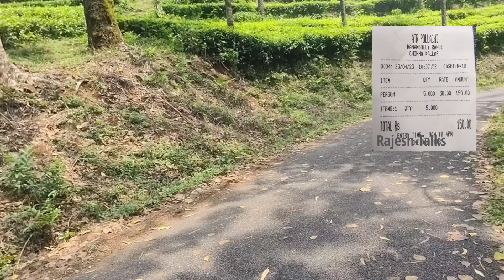Chinnakallar Falls, Valparai | சின்ன சிரபூஞ்சி சின்னக்கல்லார்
Chinnakallar Falls is a waterfall in the Valparai taluk, Coimbatore district, in the Indian state of Tamil Nadu. A narrow trail among rugged bushes leads to the waterfalls. The area where this waterfall located is the third-most wettest area or third-highest rainfall receiving place in India after Mawsynram and Cherrapunji

சின்னக்கல்லார் அருவி (Chinnakallar Falls) இந்திய மாநிலமான தமிழ்நாட்டில், கோயம்புத்தூர் மாவட்டத்தில், வால்பாறை வட்டத்தில், உள்ள ஓர் அருவியாகும்.

கரடு முரடான புதர்களுக்கு மத்தியில் அமைந்துள்ள பாதை வழியாகவே அருவிக்குச் செல்ல முடியும். வட இந்தியாவின் மேகாலயா மாநிலத்தின் மௌசின்ரம், சோரா நகரங்களுக்கு அடுத்து இந்தியாவில் மூன்றாவது அதிக மழை வீழ்ச்சியைப் பெறும் இடமாக இப் பகுதி விளங்குகின்றது.

இந்த அருவியை நினைவு கூறும் முகமாக தமிழ் திரைப்படமான "சூர்யவம்சத்தில்" சரத்குமாரின் ஒரு பாடல் இங்கு படப்பிடிப்பு செய்யப்பட்டது. இவ்விடத்தின் அடையாள ஆள்கூறுகள்:10°18'11"வடக்கு 77•°1'47"கிழக்கு என்பதாகும்.

chinna kallar waterfalls,
chinna kallar falls,
chinnakanal waterfalls,
chinnakallar falls valparai,
black canyon of the gunnison rafting

valparai places,
valparai places to visit,
valparai places to stay,
valparai places in tamil,
valparai places to visit tamil,
valparai tourist places in tamil,
valparai tourist places malayalam,
valparai hidden places,
pollachi valparai tourist places,
valparai tourist places whatsapp status,
valparai tourist places in telugu,
valparai hidden places tamil,
tourist places in pollachi and valparai,
valparai best places to visit,
valparai beautiful places,
valparai tourist places bike ride,
valparai best tourist places in tamil,
valparai tourist places in tamil budget,
valparai tourist places in tamil bike ride,
best places to stay in valparai,
best places to visit in valparai malayalam,
valparai tourist places in tamil bus,
coimbatore tourist places valparai,
valparai dangerous place,
valparai sightseeing,
valparai things to do,
valparai tourist places in english,
grass hills valparai,
valparai honeymoon places,
valparai hidden places malayalam,
valparai tourist places hotels,
valparai tourist places in malayalam,
valparai tourist places in tamil whatsapp status,
valparai tourist places in kannada,
valparai tourist places in tamil 2022,
valparai tourist places in tamil latest,
valparai tourist places in tamil 2023,
places to visit in valparai,
hidden places in valparai,
places to visit in valparai tamil,
places to stay in valparai,
valparai tourist places malayalam stay,
valparai tourist places malayalam resort,
must visit places in valparai,
valparai near tourist places,
pollachi to valparai tourist places in tamil,
valparai tourist places resort,
valparai tourist places in tamil recent,
valparai tourist places shorts,
valparai shooting spot,
places to see in valparai,
valparai trekking places,
valparai tourist places,
unexplored places in valparai,
valparai visiting places,
places to visit in valparai malayalam,
places to visit in valparai telugu,
valparai zipline,
valparai river,
valparai spots,
valparai top 10 tourist places